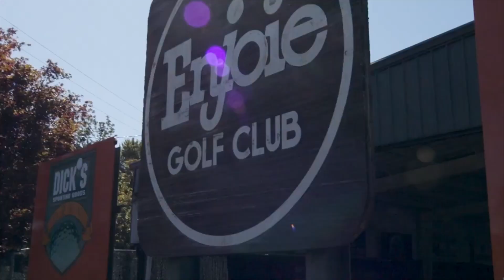Golf | Broome County Courses Are Premier, Public | Leadership Alliance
Picture this. You walk into the box and tee up your ball. You’re surrounded by rolling hills, lush fairways and impeccably kept greens. It’s the perfect day to play.

You’d probably imagine you were on an exclusive course: something private. But, you’re just outside of Binghamton at the beautiful Conklin Players Club, one of more than a dozen breathtaking public courses of Broome County. And, regardless of the score, it’s going to be a great day.

Golf has long been a Broome County tradition with ties to the major industries that dominated the economic landscape a century ago. Traditions at the Glen was at one time the IBM Country Club. Beloved philanthropist George F. Johnson of Endicott-Johnson Shoe Co. installed the En-Joie Golf Club as a recreational gift to his thousands of employees.

Today, En-Joie hosts the PGA Tour Champions’ Dick’s Sporting Goods Open. It was also home to the BC Open from 1971 through 2006. The public course draws golfers from all directions.

“Sometimes when you go into a community, to play on the better courses, you have to somehow get a membership at a private course and we don’t have that here,” Visit Binghamton Director Judi Hess says. “I don’t know of another community where you’re getting your top-quality golf courses that are available for the public to play on.

“You’ve got a diversity of courses and you’ve got the diversity of difficulty,” she says. “Even the novice can come here and play and have a good time, but a really good experienced golfer that’s looking for a challenge can also come here.”

And then there’s the setting: rolling hills, river basins and even a glen. These scenes attract hardcore groups of golfers who take on two courses in a day balanced by casual players more interested in the camaraderie than competition. Both kinds will find plenty to do off the course.

“You’ve got great golf during the day, you’ve got a great place to stay. But, then there’s the food. You can have a nice beer at a craft beverage place. We’ve got such a diversity of food and drink in the community – that just enhances the golf I think,” Hess says.

How about a spa experience at Traditions, home to a rare salt sanctuary? BING checks a lot of boxes – some you might not have even known you had. Visit Binghamton offers golf packages that make it easy to book tee times, accommodations and extras.

“We have a lot of repeat golfers who come back for the packages. So, they’ve discovered their favorite restaurant or favorite brewery or their favorite thing to do. Some of these people are coming back year after year and our hotel staff recognizes them, the golf course staff recognizes them and even our restaurants.”